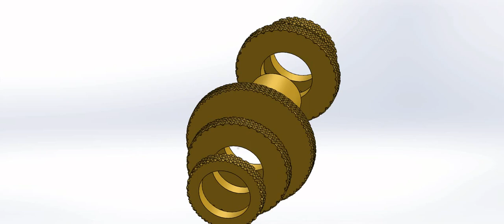gaurav kashyap holder